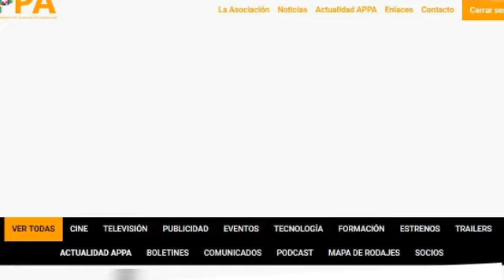Gracias por seguirnos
Renderforest.com